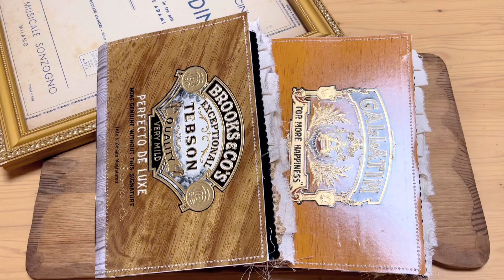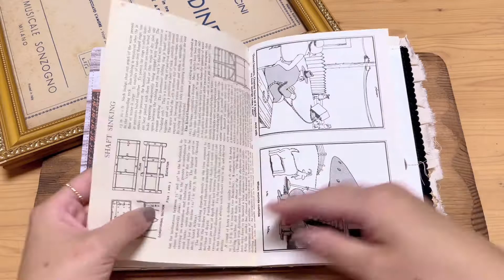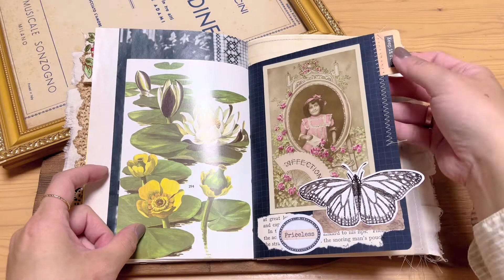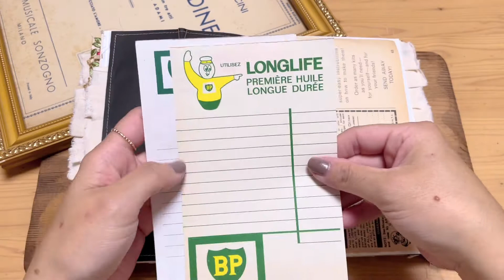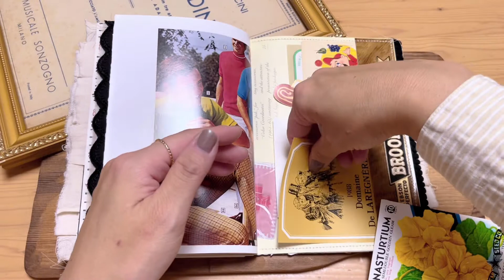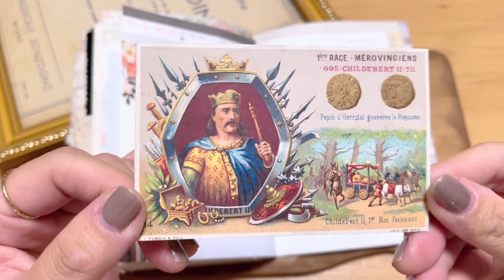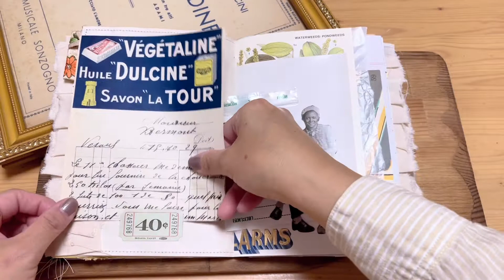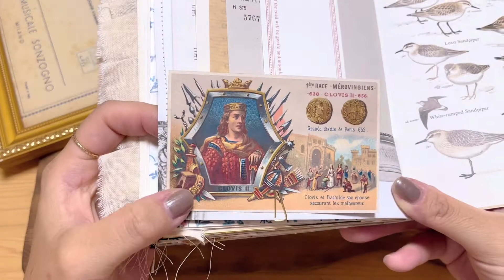ジャンクジャーナルJunkjournal R4.119.120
『ジャンクジャーナルJunkjournal   R4.119 (¥18,900)』 フリマアプリ「メルカリ」で販売中♪

招待コード【AFBWSR】でアプリから新規会員登録すると500円分お得に買える✨
インストールはこちら👇

『ジャンクジャーナルJunkjournal    R4.120 (¥18,900)』 フリマアプリ「メルカリ」で販売中♪